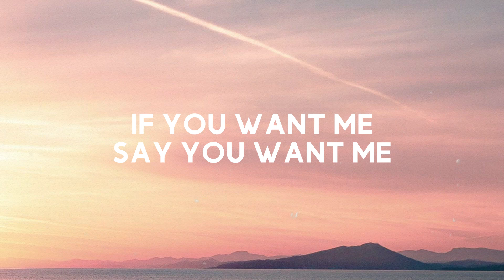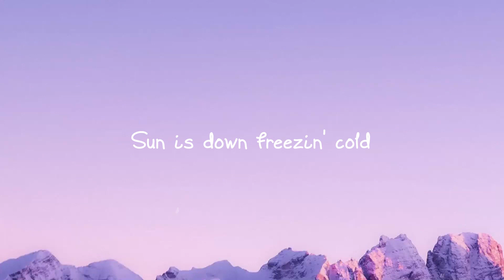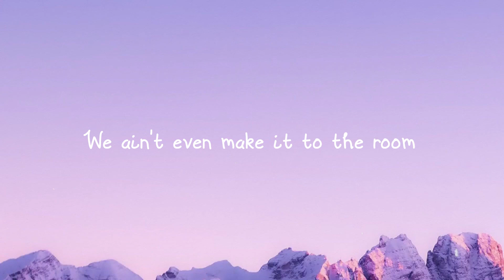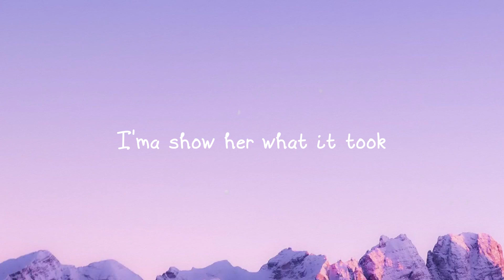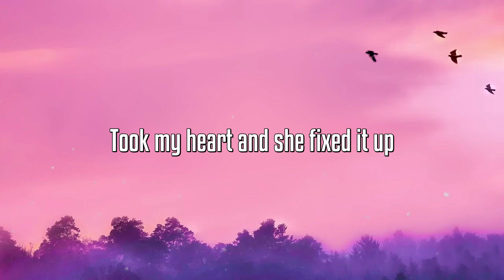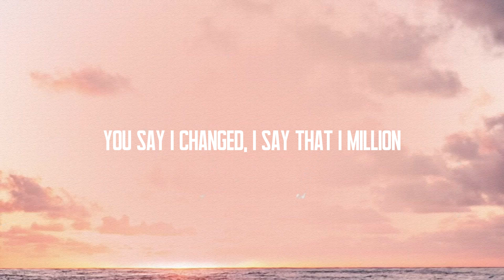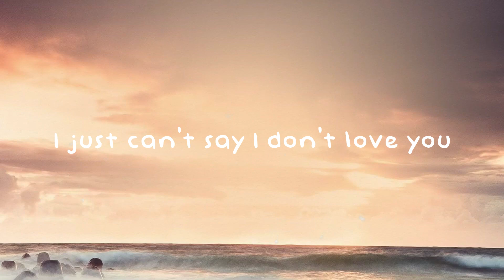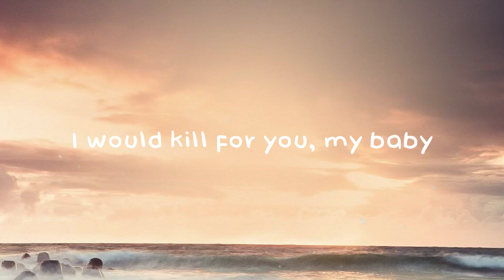TOUCH - keshi {Lyrics Video} 🐚